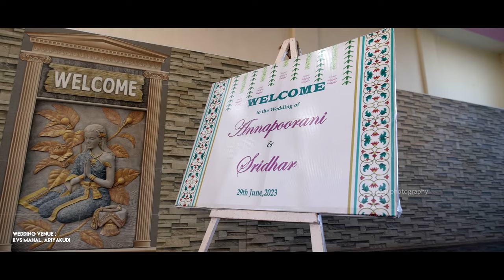Sridhar Weds Annapoorani I A Chettinad Cinematic Wedding I Karaikudi I 7&11 Photography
Groom : Sridhar
S/O Mrs. Ramu Annamalai and Mr. Alagappan Annamalai
Ipoh Navanna House,
Karaikudi

Bride : Annapoorani
D/O Mrs. Valliammai Subramani and Mr. VR.Subramanim
VR.RM.K.VR.SP House,
Aaravaiyal

Wedding Venue : KVS Mahal, Ariyakudi

Pen Azhaippu Venue : Ipoh Navanna House, Karaikudi

Company Overview :

  7&11Photography is a dream team to capture happiness. We have a team of talented Photographers, Videographers, editors and graphic designers who strive to make every wedding and event unique and special.

Mr.
7&11 Photography,
Coimbatore

1st Song :  Theme Music VTV

2nd Song : Railin Oligal
Movie: Blue Star
Singers : Pradeep Kumar, Shakthisree Gopalan
Lyrics : Uma Devi
Music Composed and Arranged by Govind Vasantha

4th Song :  Edho Solla
Album : Murungakkai Chips
Vocals: Sid Sriram
Lyrics: Ravindhar Chandrasekaran

5th Song : Konjam -1
Movie: M.S.Dhoni - The Untold Story
Singer: Armaan Malik
Music Director: Amaal Mallik
Lyricist: Pa Vijay
Music Label: T-Series
© T-Series Tamil

If you wish to Delete any Copyright Content, Please Inform us.. Thank you..